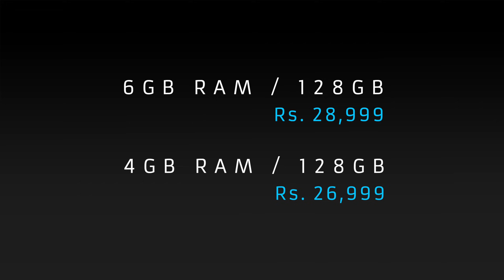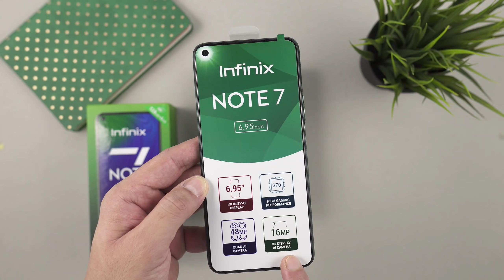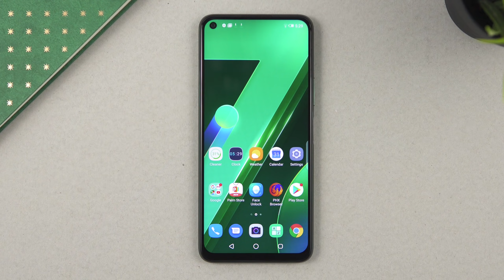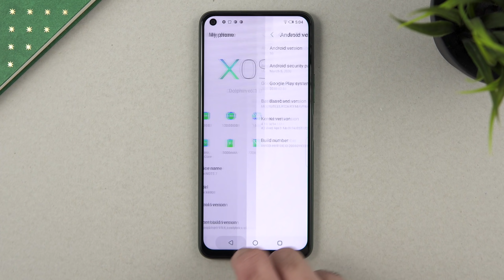Infinix Note 7 | UNBOXING and IMPRESSIONS [English Subtitles]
Today we are unboxing Infinix Note 7 - designed for gamers and power users on a budget. The phone will be launching soon in Pakistan and comes with a powerful processor, fast charging and performance specs.

Click on 'CC' to activate English Subtitles.